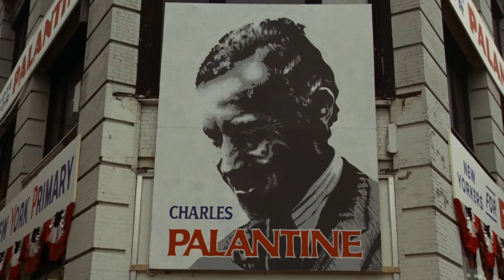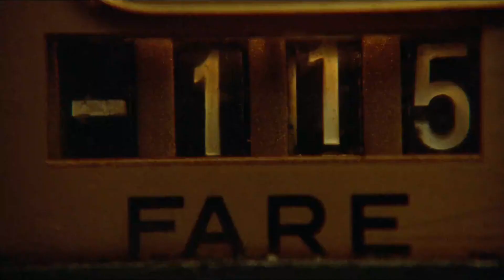Таксист - русский трейлер (1976) | Taxi Driver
Taxi Driver - Trailer (1976)

КиноПоиск - 7,9/10
IMDb - 8,3/10

Жанр: Криминал/Драма
Режиссер: Мартин Скорсезе
В главных ролях: Роберт Де Ниро, Джоди Фостер, Харви Кейтель, Сибилл Шепард

Монтаж трейлера: Эдуард Люц (@elg.mp4)